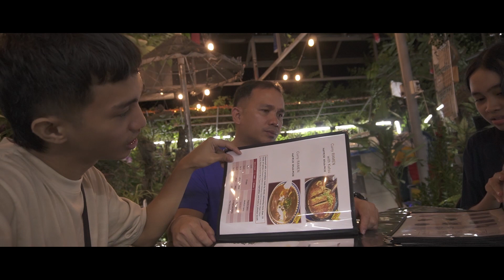Vlog 03 | Life as a College Student : Exam Week, New Motorcycle, and Family Hangout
"Hey there! It's been a hectic but productive week for me, and I hope you've had a great one too! Kung ayaw niyo edi wag tigil ko na to, jok lang.

vlog
aesthetic vlog
aesthetic
day in my life
shopping vlog
chill vlog
daily vlog
productive vlog
vlog
vlogs
blogging
back to school vlog
hangout with friends
vlog
friend hang out
New Era University Main Branch
NEU
Quezon City Philippines